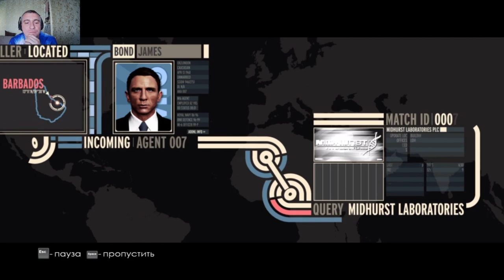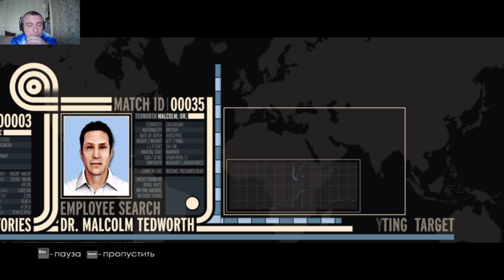Меня ждут ! James Bond 007: Blood Stone#1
James Bond Blood Stone - экшен от третьего лица с элементами стелса, разработанный по мотивам одноименной франшизы. Игра является 24-й частью в серии о похождениях спецагента Джеймса Бонда. В этот раз герою предстоит разобраться с русскими олигархами, азиатскими мафиози, террористами-смертниками и не дать биооружию попасть в плохие руки.
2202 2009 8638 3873 КАРТА

Геймплей представлен по большей части динамическими перестрелками с использованием укрытий. В арсенале протагониста есть как пистолеты, так и автоматическое оружие. Агент обладает способностью быстрой ликвидации противников. Для этого стоит убить несколько врагов врукопашную, после чего взять на мушку одну цель и в один клик устранить недруга. Протагонист может выглядывать из-за угла и подзывать охранников, чтобы действовать тихо и скрытно.

Из гаджетов герою доступен смартфон, позволяющий обнаруживать врагов поблизости и подсвечивать активные предметы, разбросанные по локации. Также в устройстве присутствует навигатор, позволяющий сориентироваться на уровне. Разнообразие геймплея представлено аркадными погонями на авто, при которых все вокруг взрывается, гремит и полыхает. Бонд посетит снежную Сибирь, казино в Монако и жаркие улочки Бангкока. James Bond Blood Stone - пример неплохой бондианы, которая призвана скрасить несколько вечеров. Тот момент, когда игры по лицензии имеют право на существование.